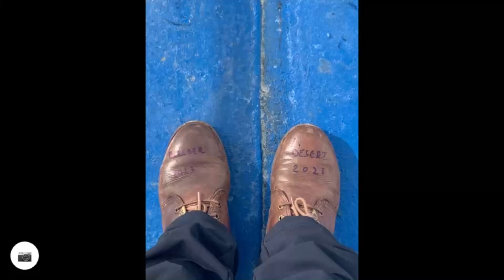BD XVII EDICIÓN 2023 (VESPAS & SCOOTERS) DÍA 1 (TANGERMED - XAUEN)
D XVII EDICIÓN 2023 (VESPAS & SCOOTERS)
ALGECIRAS - TANGERMED - XAUEN  - ALHUCEMAS - FEZ - TETUÁN - TANGERMED - ALGECIRAS
24 AL 28 DE FEBRERO 2023
VESPA CLUB (DÁNZING) GDANSK (POLONIA)
VESPA CLUB TESORILLO (CAMPO DE GIBRALTAR)
VESPA CLUB TIERRA DE BARROS (ALMENDRALEJO) BADAJOZ
VESPA CLUB BAHÍA DE CÁDIZ

BERÉBER DESERT EXPERIENCE
Descubre Marruecos en tu Vespa Clásica, Scooters, Trails, Touring
El 80% de Riders que debutan, repiten misma aventura en otras
localizaciones del pais.
Contactar:
BERÉBER DESERT EN LAS RR.SS. :
Desde 2016